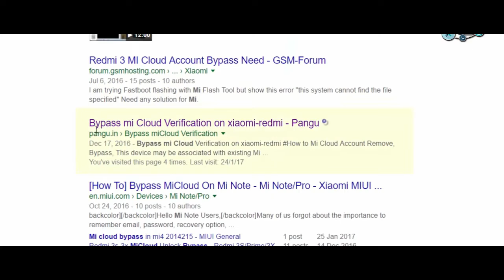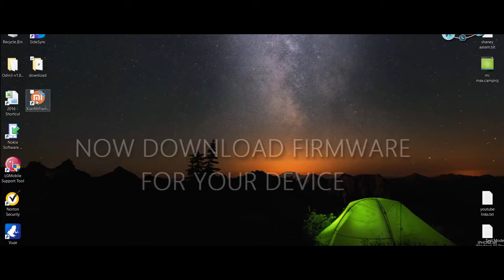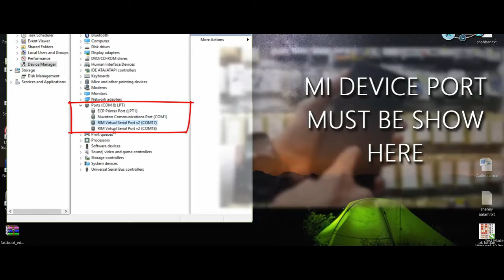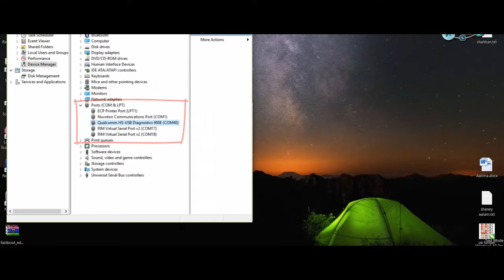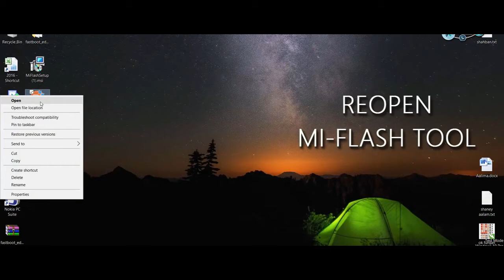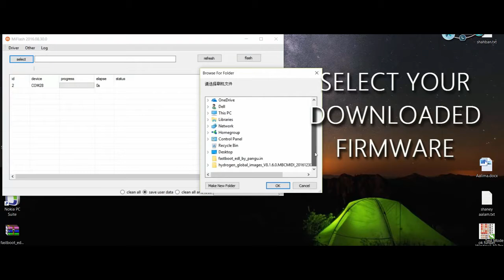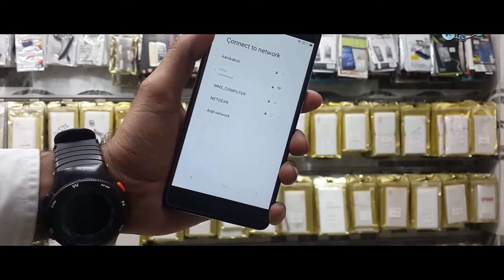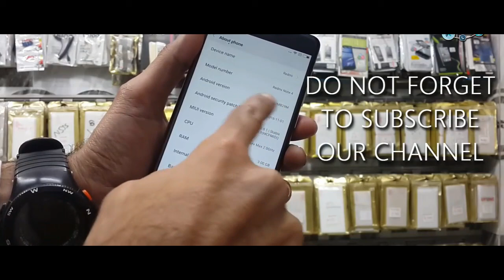Mi Note 4 Note 3 How to unlock pattern lock Password Xiaomi, 3S Prime, technical edu4 beginners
Mi Note 4 Note 3 -- How to unlock pattern lock-Password Xiaomi, 3S Prime, mi4, mi4i